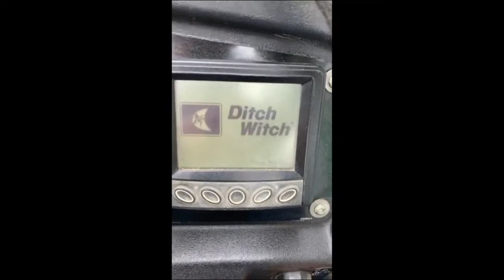2015 Ditch Witch RT45 - Equipment Demonstration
Reference #30965 – 2015 Ditch Witch RT45:
-735 hours

Additional Information:
-Hydraulic Slide Trencher Attachment.
-New dirt teeth, very good digging chain with good shark teeth.
-Tail roller on the boom has new bearing.
-Boom has been cleaned so has the grease cylinder, grease cylinder has been tested, head shaft has new bearings and new seal, the front new front wheel bushings.
-Tested for good differentials and axles, also has been tested to make sure the hydraulic pump and hydraulic motors are good.